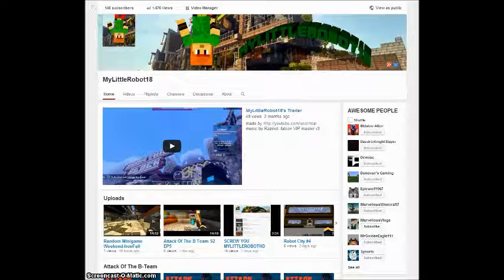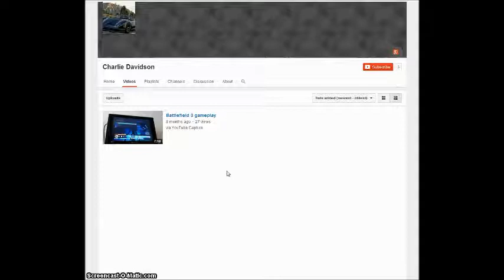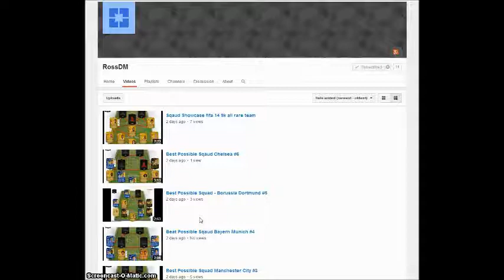Shoutout Sunday Charlie Davidson and RossDM